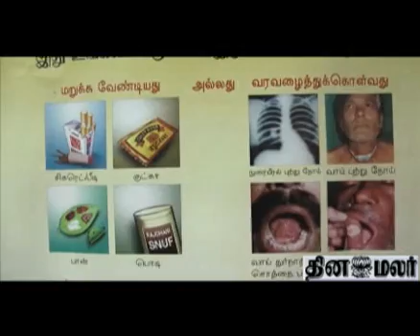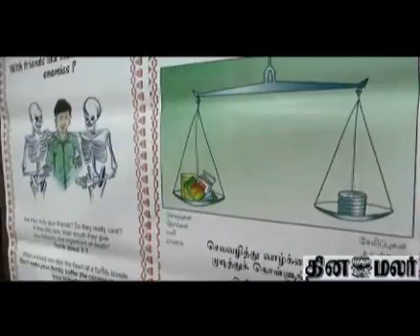Awareness on usage of tobacco not enough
Many organisation has complained that the central government has postponed the release of awareness  photo on usage of tobacco, which has to released April 1st but postponed to December 1.